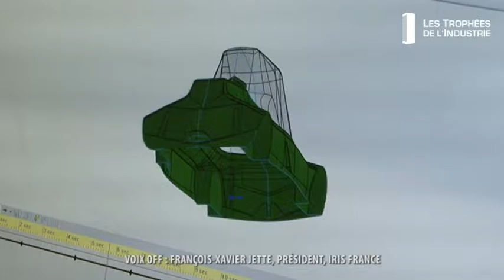Les Trophées de l'Industrie 2015 / Iris France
Les Trophées de l'Industrie 2015